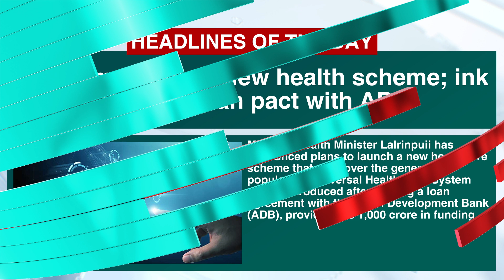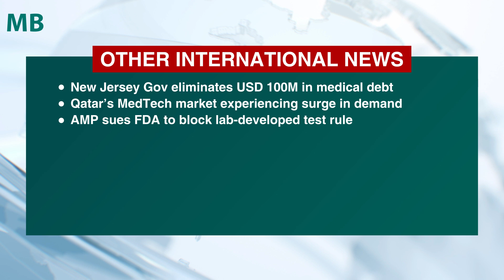MB Headlines August 22